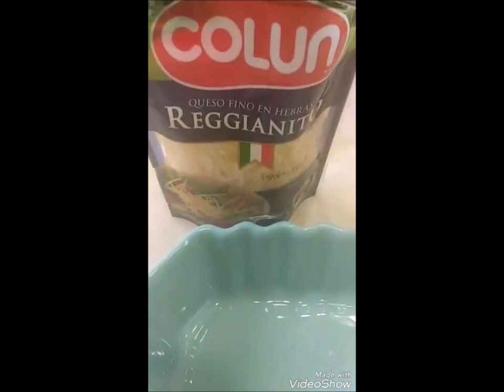COLIFLOR GRATINADA plato económico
Para el menú diario una receta muy rica y económica
1 coliflor
Salsa blanca
3 cucharadas de mantequilla o margarina
3 cucharadas de harina sin polvos de hornear
3 tazas de leche tibia
4 laminas de queso cremoso